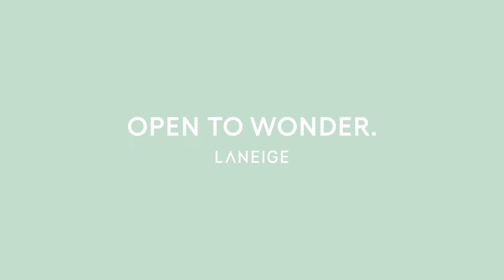Let's Achieve The Perfect & Healthy Airy Skin with NEO Cushion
Dengan pengalaman dan penelitian lebih dari 25 tahun di riset kesehatan kulit, LANEIGE siap untuk membantu kamu tampil lebih percaya diri dengan kulit yang bercahaya dan FEELtheGLOW bersama-sama ✨